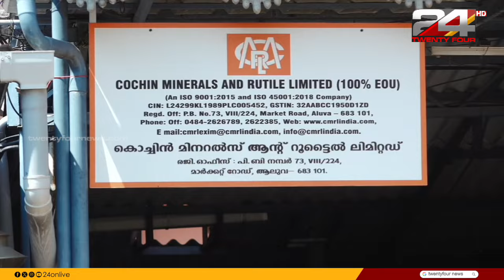വാർത്താ മഴ | Vartha Mazha | 05 February 2024 | Unmesh Sivaraman | 24 News